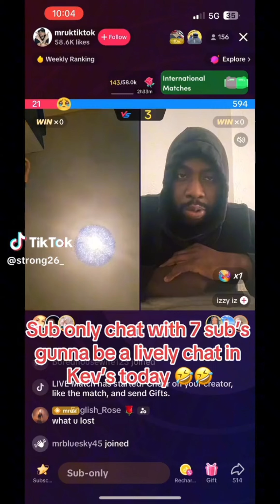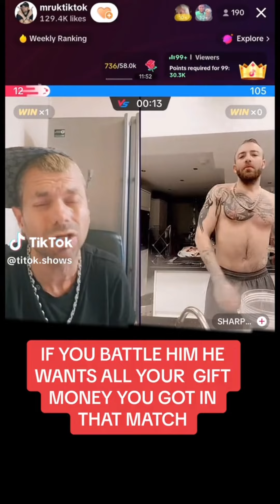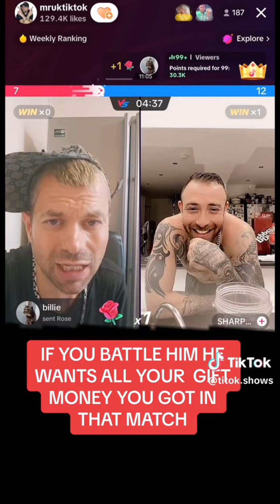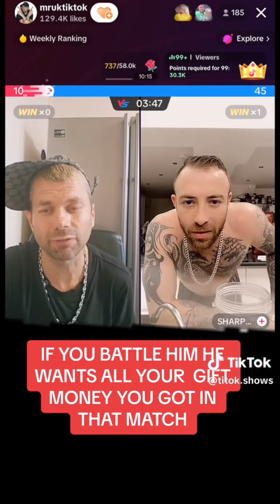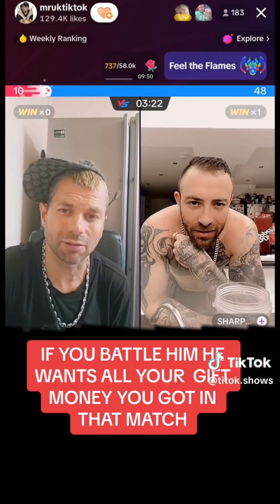do some cleaning you pig